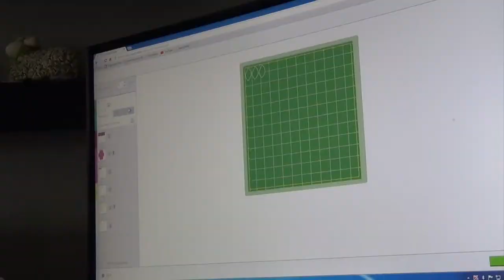Flowers card box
____ ★ DESCRIPTION ★ ______
First time playing with almost all the features of the Cricut Explore machine... I didn't have any instruction so please sorry the mistakes.

Material that I used for this card:
☺ Cricut - "All about boxes"
☺ Cricut Explore machine

Natalia Miller
2801 Bickford Ave 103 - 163
Snohomish, WA 98290
USA

____ ★ YOUTUBE VISITORS ★ ____

Natalia